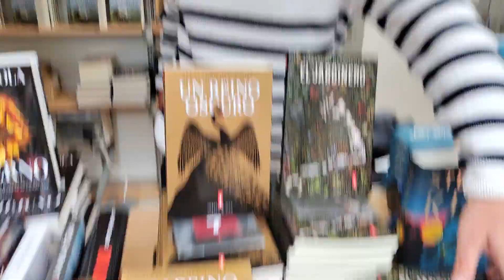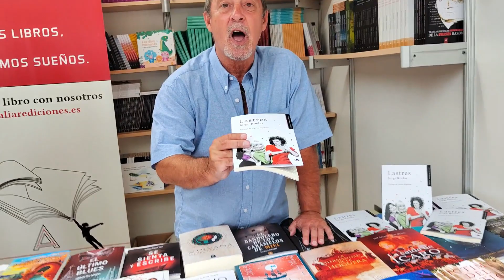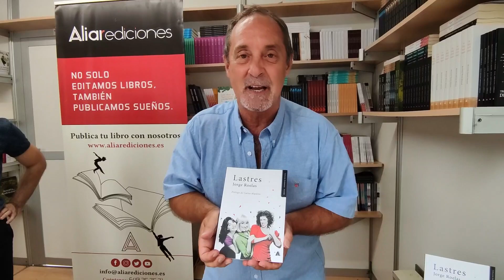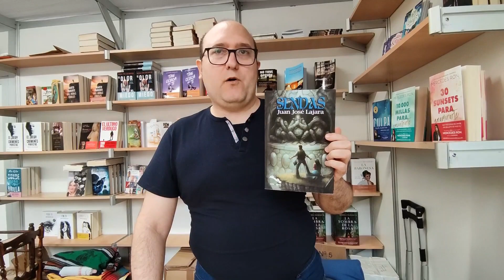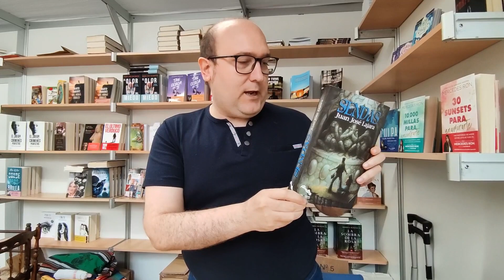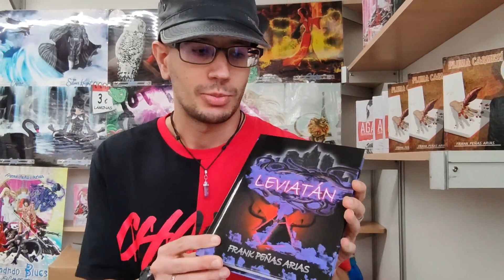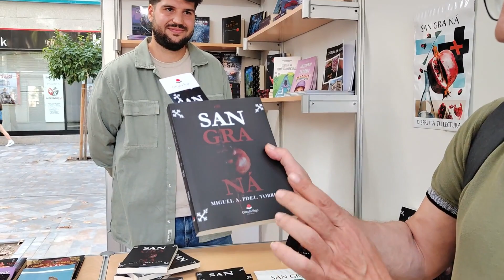Feria del libro de Murcia 2023 - Nuevos Autores - 6/11/23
Canal para los amantes de la lectura y BookTube. Donde encontraréis reseñas, libros recomendados, TBR, wrap up, unboxing y todo lo relacionado con las novedades literarias.